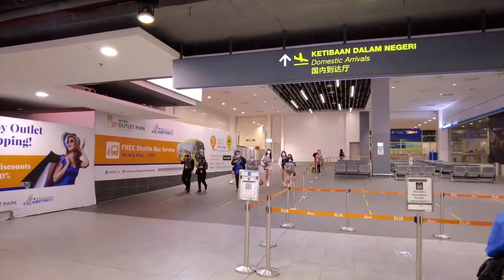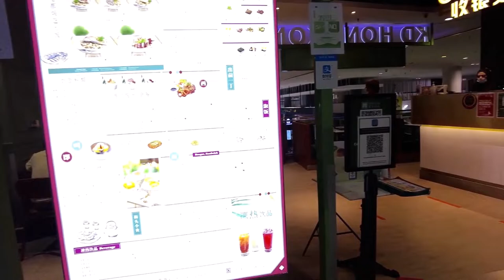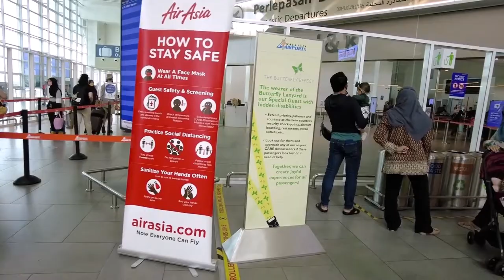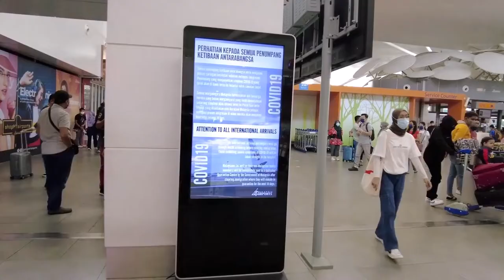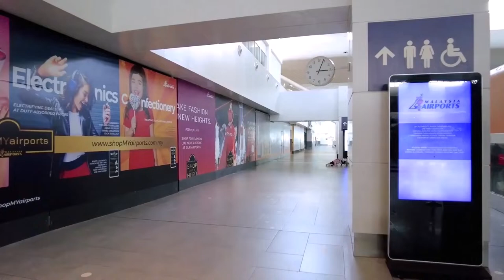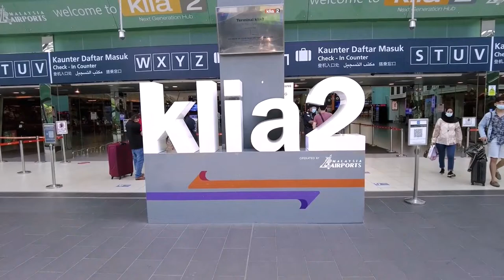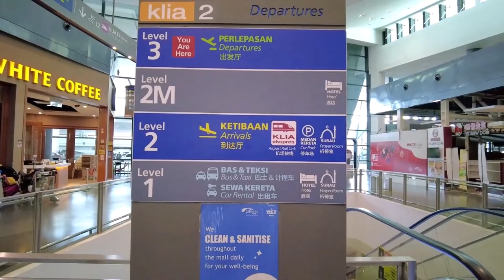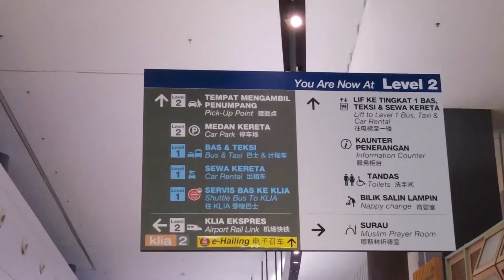KLIA2 ✈✈ | Kuala Lumpur International Airport2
KUALA LUMPUR INTERNATIONAL AIRPORT 2 (KLIA2), situated in Sepang, is the world's largest airport for budget airlines. It is located approximately two kilometres away from KLIA's Main Terminal Building (MTB), and has its own runway and air traffic control tower. Replacing the former KLIA Low-Cost Carrier Terminal (LCCT), budget carriers using KLIA2 include home-grown airlines Air Asia and Malindo Air, the Philippines' Cebu Pacific Air, Singapore's Tiger Airways, and Indonesia's Lion Air.

KLIA2 consists of two main buildings that are connected with a 300-metre Skybridge, namely the Main Terminal Building (MTB) and the Satellite Building. All domestic and a number of international arrivals are from MTB while Satellite caters solely for international arrivals and departures.

In this video, a walking tour to the Main Terminal Building (MTB) - Arrival Hall, Departure Hall and other airport facilities & services.